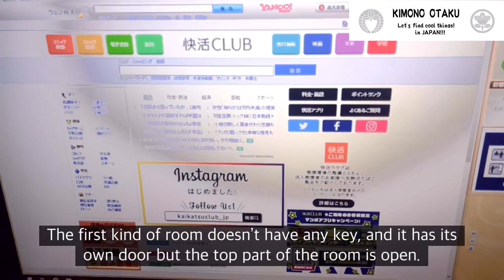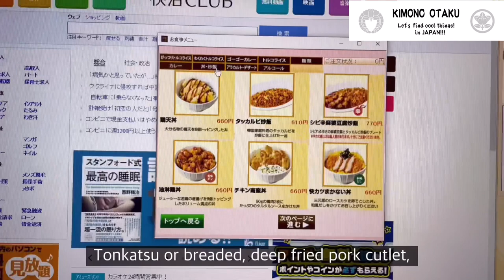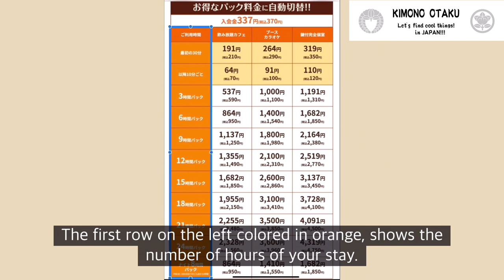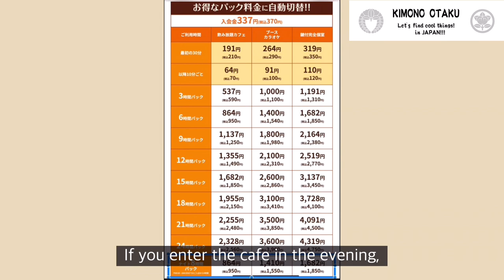How to enjoy at a Japanese manga cafe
For those who are watching my contents for the first time, this channel focuses on culture, lifestyle and travel. I also share some new and cool places and experiences that would definitely give you good vibes.

Today, I would like to talk about Manga café in Japan.
Japanese Manga café has unique set up and you can find it really amusing.
So, let’s discover something new today!

☆Who is KIMONO OTAKU? What is this channel about?☆